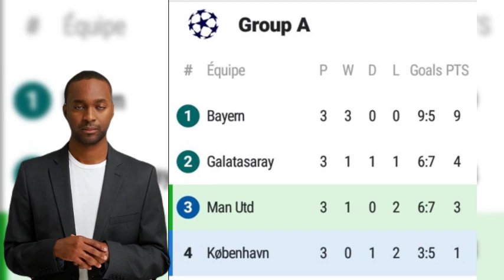André Onana : Le héros de Manchester United en Ligue des Champions